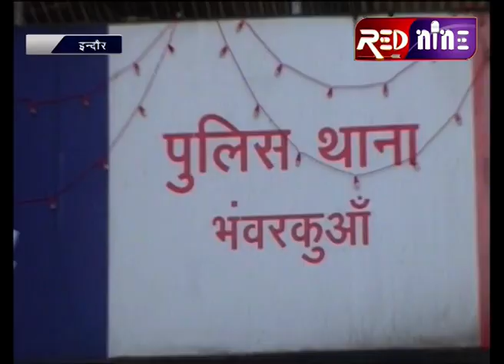भवरकुआं थाना में शातिर महिला चोर ने बोला धावा,लाखों का माल लेकर रफूचक्कर